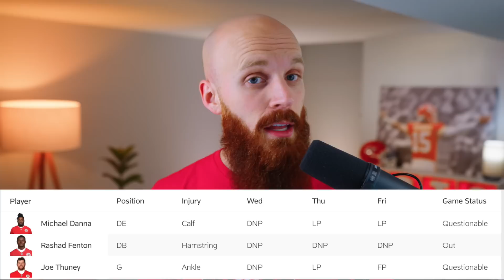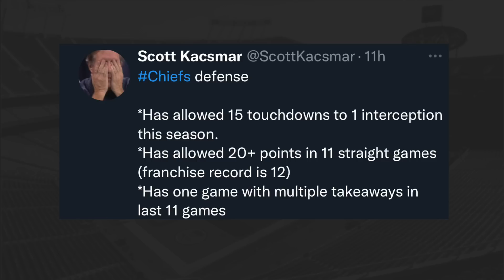The 49ers want REVENGE but Mahomes is ONCE AGAIN in the way! New Receiver SIGNED and more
Your daily Chiefs news featuring a new WR signed to the PS, Chiefs vs 49ers Keys to victory and more

🕐 TIME STAMPS 🕐
0:00 - Will McCaffrey be a problem?
2:41 - Chiefs Sign WR
4:11 - Chiefs Injury Report
5:39 - 49ers Injury Report
6:44 - Game Thoughts
9:47 - Keys to Victory

Cole DeRuse
705-B SE Melody Ln #218
Lee's Summit, MO 64063